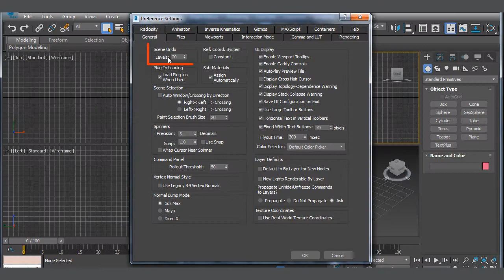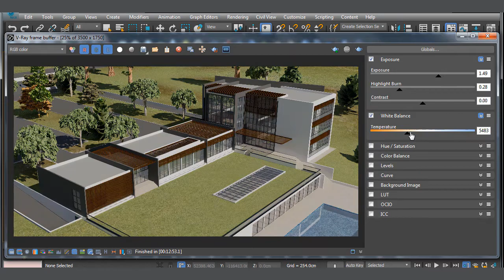RMV Autodesk 3ds Max+Vray Mimari Dış Mekan Modelleme